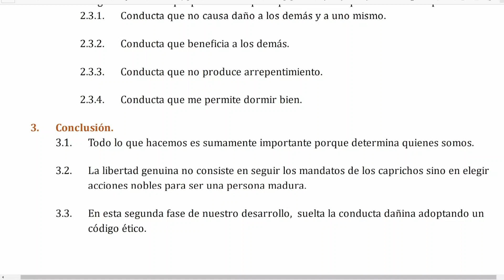No desperdiciemos los instantes de nuestra vida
Todo lo que hacemos voluntariamente es muy importante porque tiene un impacto en nosotros que nos va transformando. Cada instante es sumamente valioso, es lo único que define quienes vamos a ser, por lo que no debemos desperdiciarlos, si no reconocerlos como una oportunidad para definir quiénes queremos ser.